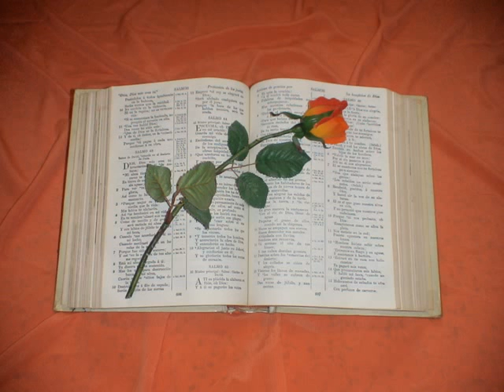Santiago. Capitulo 3.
Santiago 3
1. HERMANOS míos, no os hagáis muchos maestros, sabiendo que recibiremos mayor condenación.
2. Porque todos ofendemos en muchas cosas. Si alguno no ofende en palabra, éste es varón perfecto, que también puede con freno gobernar todo el cuerpo.
3. He aquí nosotros ponemos frenos en las bocas de los caballos para que nos obedezcan, y gobernamos todo su cuerpo.
4. Mirad también las naves: aunque tan grandes, y llevadas de impetuosos vientos, son gobernadas con un muy pequeño timón por donde quisiere el que las gobierna.
5. Así también, la lengua es un miembro pequeño, y se gloría de grandes cosas. He aquí, un pequeño fuego ¡cuán grande bosque enciende!
6. Y la lengua es un fuego, un mundo de maldad. Así la lengua está puesta entre nuestros miembros, la cual contamina todo el cuerpo, é inflama la rueda de la creación, y es inflamada del infierno.
7. Porque toda naturaleza de bestias, y de aves, y de serpientes, y de seres de la mar, se doma y es domada de la naturaleza humana:
8. Pero ningún hombre puede domar la lengua, que es un mal que no puede ser refrenado; llena de veneno mortal.
9. Con ella bendecimos al Dios y Padre, y con ella maldecimos á los hombres, los cuales son hechos á la semejanza de Dios.
10. De una misma boca proceden bendición y maldición. Hermanos míos, no conviene que estas cosas sean así hechas.
11. ¿Echa alguna fuente por una misma abertura agua dulce y amarga?
12. Hermanos míos, ¿puede la higuera producir aceitunas, ó la vid higos? Así ninguna fuente puede hacer agua salada y dulce.
13. ¿Quién es sabio y avisado entre vosotros? muestre por buena conversación sus obras en mansedumbre de sabiduría.
14. Pero si tenéis envidia amarga y contención en vuestros corazones, no os gloriés, ni seáis mentirosos contra la verdad:
15. Que esta sabiduría no es la que desciende de lo alto, sino terrena, animal, diabólica.
16. Porque donde hay envidia y contención, allí hay perturbación y toda obra perversa.
17. Mas la sabiduría que es de lo alto, primeramente es pura, después pacífica, modesta, benigna, llena de misericordia y de buenos frutos, no juzgadora, no fingida.
18. Y el fruto de justicia se siembra en paz para aquellos que hacen paz.